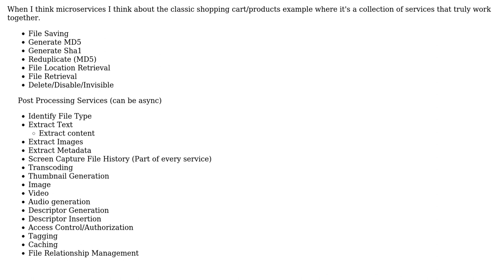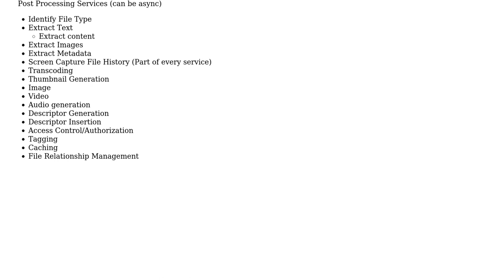Is it a microservice if the services pull data from the same database/file storage?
Software Engineering: Is it a microservice if the services pull data from the same database/file storage?

With thanks & praise to God, and with thanks to the many people who have made this project possible! | Content (except music & images) licensed under CC BY-SA | Music | Images & others | With thanks to user punkouter user Karl Bielefeldt user FrustratedWithFormsDesigner and the Stack Exchange Network Trademarks are property of their respective owners. You are responsible for your own actions.